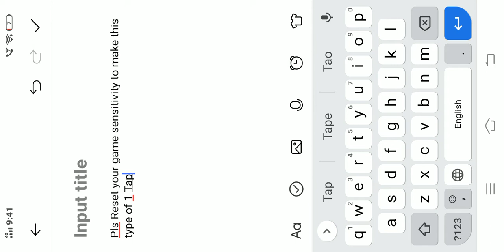My 1 Tap Challenge within 5 min/How many 1 Tap in 5 min /Gaming stars 😉😉